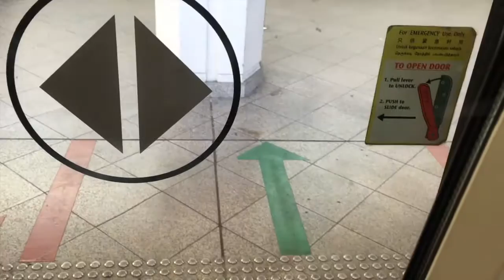Singapore MRT System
The Mass Rapid Transit, or MRT, is a rapid transit system forming the major component of the railway system in Singapore, spanning the entire city-state.